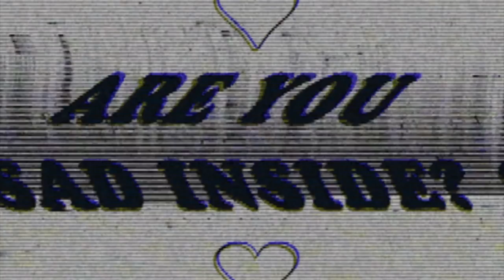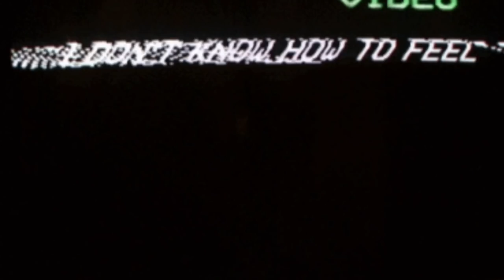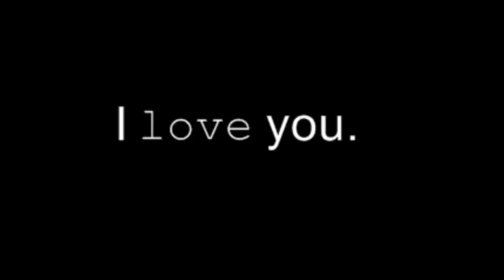☯Such Sad Songs // Atlas☯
SUCH SAD SONGS By Atlas!! ^_^

Make sure you follow him too!!

I make these little videos to soothe my soul so thank you!

LUFF MY SUNFLOWERS, THANKS FOR EVERYTHING!